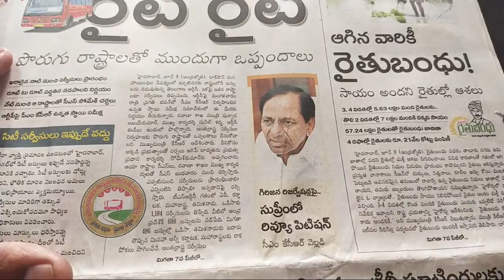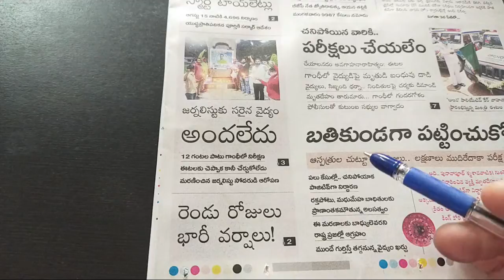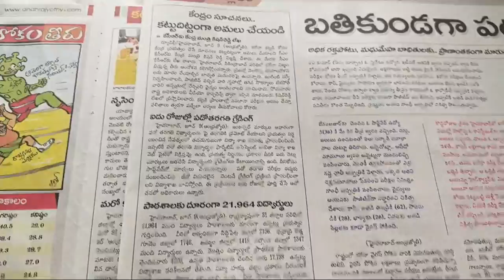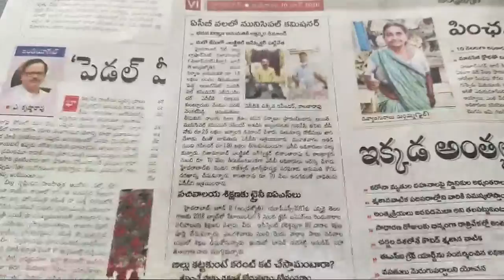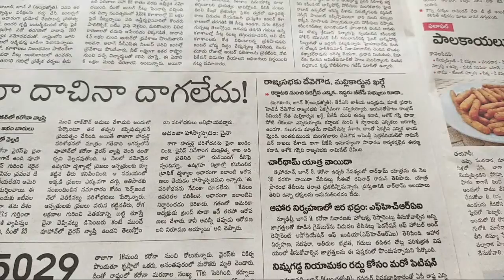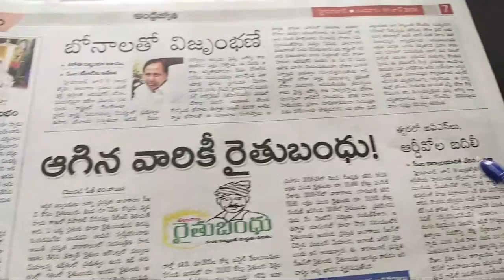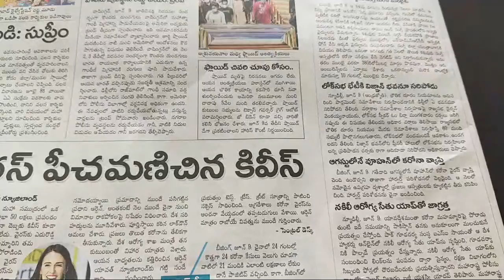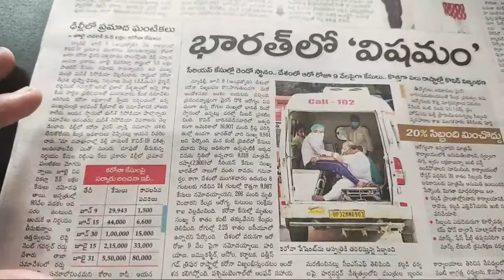ఆంధ్రజ్యోతి పేపర్ విందాం..10 జూన్ 2020 II Daily News Analysis Andhrajyothi..10 June 2020